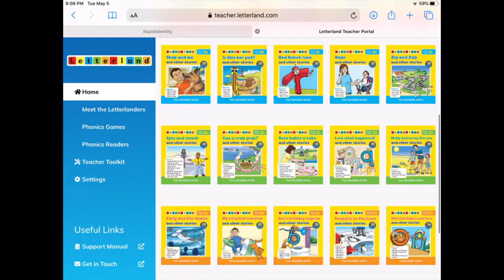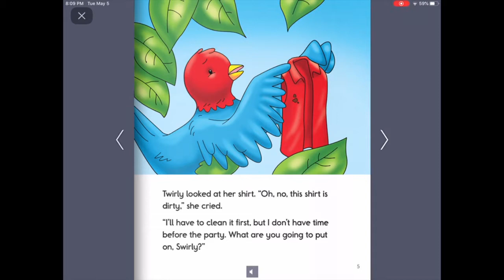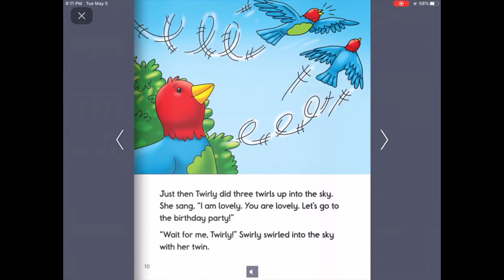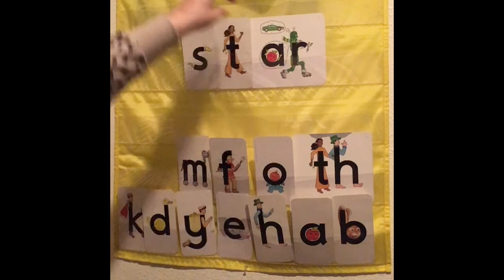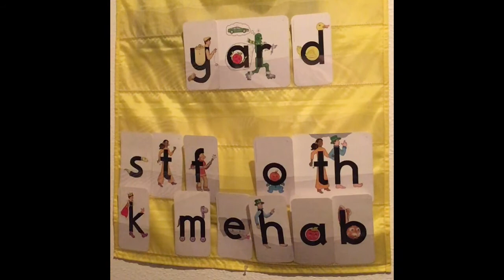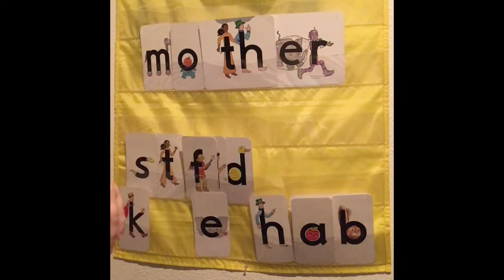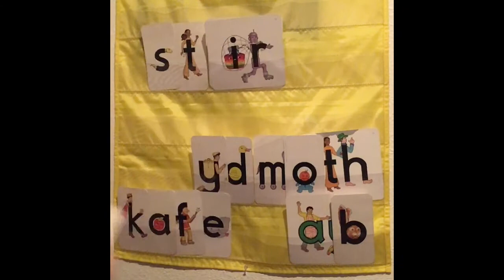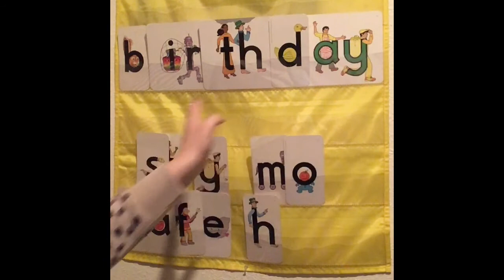All the vowel stealing robots